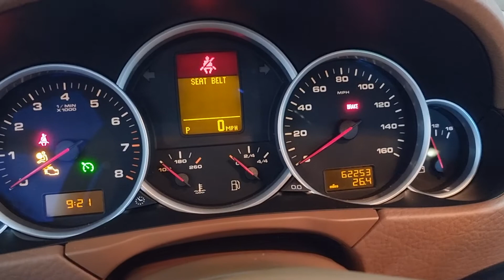2008 Cayenne Cold Start